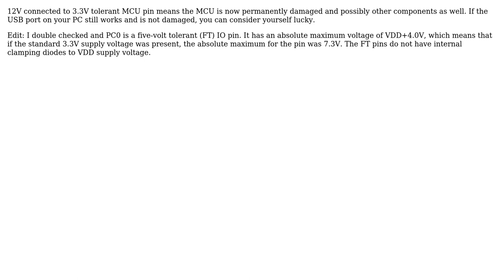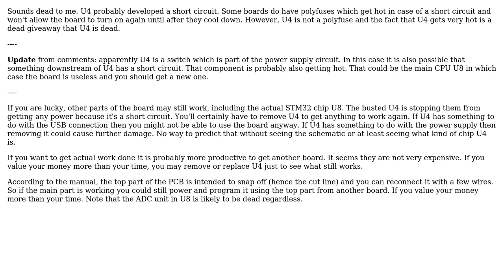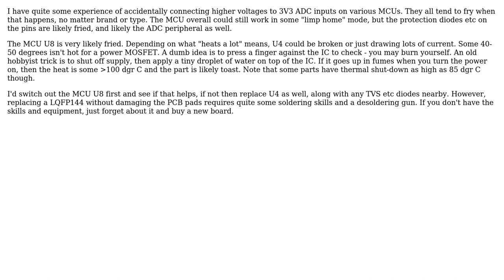Electronics: Did I kill my STM? (4 Solutions!!)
Electronics: Did I kill my STM?

With thanks & praise to God, and with thanks to the many people who have made this project possible! | Content (except music & images) licensed under CC BY-SA | Music | Images & others | With thanks to user Voltage Spike user user253751 user riedaug user Lundin user Justme and the Stack Exchange Network Trademarks are property of their respective owners. You are responsible for your own actions.